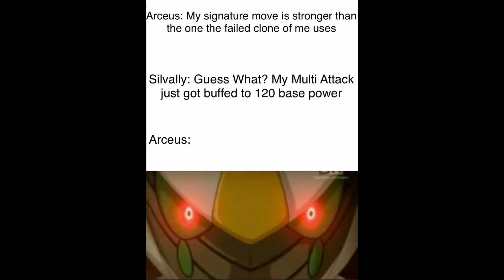Pourquoi Silvallié ne sera JAMAIS un mini-Arceus - Pokémon Épée et Bouclier ⚔️🛡️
Nous allons voir aujourd'hui pourquoi Silvallié ne sera jamais un Arceus dans les tiers classiques.